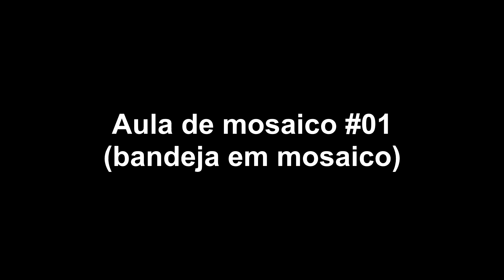DIY - Bandeja em mosaico Aula #1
Série de 5 videos onde irei ensinar passo a passo como decorar uma bandeja de madeira utilizando a técnica do mosaico, além de dar dicas de materiais, ferramentas e adesivos.
Nessa primeira aula vocês irão aprender como iniciar o trabalho de mosaico.

Materiais utilizados:

Bandeja em MDF
Pastilhas porcelana 2,5x2,5 (Jatobá) - Pastilhas de vidro 2x2
Ferramentas de corte reto e roldanas
Óculos de proteção
Luvas descartáveis
Cola branca extra
Pincel
Lixa 220 madeira (Norton)
Fita crepe
Rejunte acrílico (Fortaleza)
Esponja
Espátula de EVA